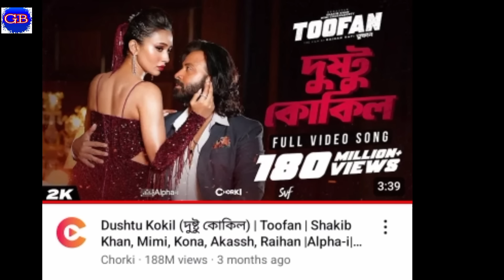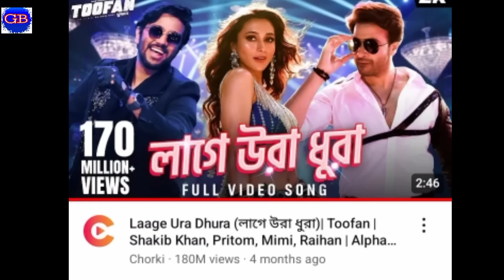২০২৪ সালের রাতারাতি হিট হওয়া সকল ভাইরাল গানগুলো।। 2024 Most Viewed Songs - Gossip Bangla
২০২৪ সালের সবচেয়ে হিট হওয়া ভাইরাল গানগুলো।।
Mere Mehboob, tere baton ne, Tauba Tauba,Lage ura dhura, Dushtu kokil, Sona Dana dami gohona, aaj ki raat, Aayi nahi,Gossip Bangla.

টিকটক কাঁপানো ভাইরাল গান,2024 সালের টিকটক ভাইরাল গান,ভাইরাল গান,২০২৪ সালের রাতারাতি ভাইরাল কলিজা কাঁপানো সেরা কষ্টের গান,রাতারাতি ভাইরাল গান,টিকটকে ভাইরাল গান,amena afrin এ 2024 ভাইরাল গান,রাতারাতি ভাইরাল ১০গান,টিকটকে রাতারাতি ভাইরাল ১০ গান,টিকটক ভাইরাল হিন্দি গান,বিশ্বের রাতারাতি ভাইরাল সব গান,রাতারাতি ভাইরাল হওয়া গান,রেপ গান ২০২৪,টিকটক কাপানো ভাইরাল ১০ গান,রাতারাতি ভাইরাল টিকটক গান,ভাইরাল ইস্যু,রাতারাতি ভাইরাল কলিজা কাঁপানো গান,2024 ভাইরাল ইস্যু